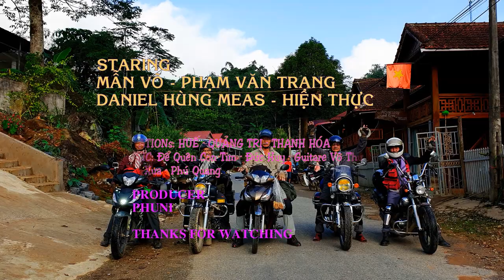XUYÊN VIỆT 2019 - TẬP 2 HUẾ - THANH HÓA